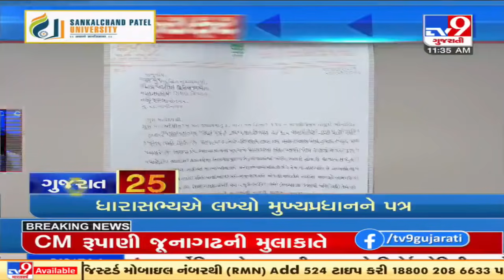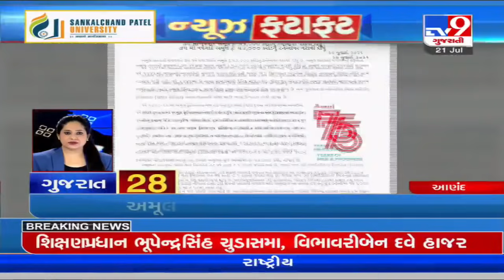Latest News Happenings Of This Hour : 21-07-2021 | Tv9GujaratiNews